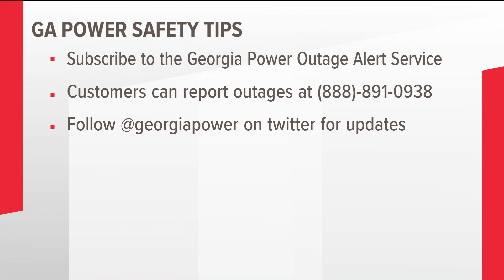Snowy weather | Thousands of Georgians are still without power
Georgia Power crews are working hard to restore power to customers.